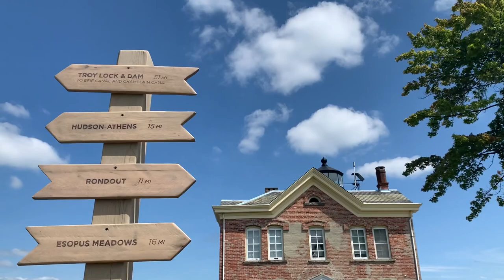Saugerties Lighthouse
A walk out to the Saugerties Lighthouse. 8/9/21